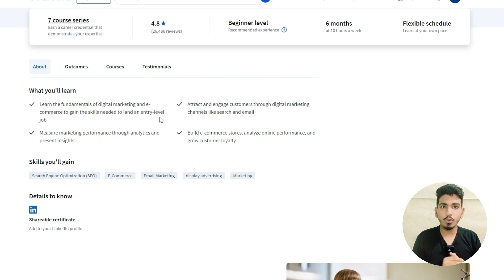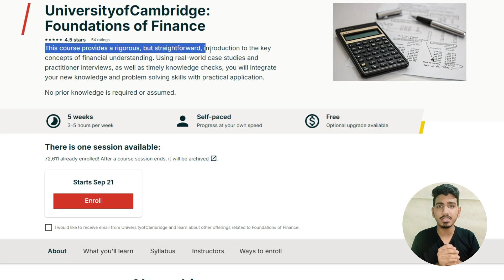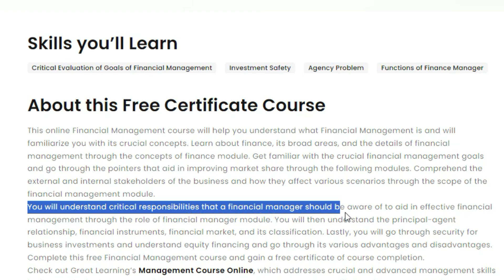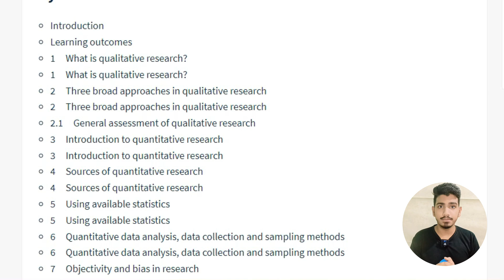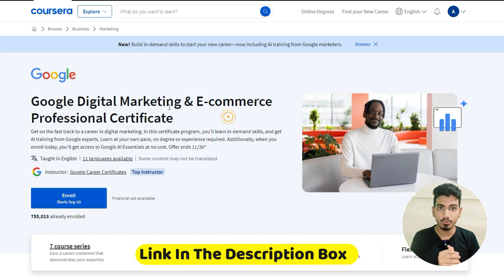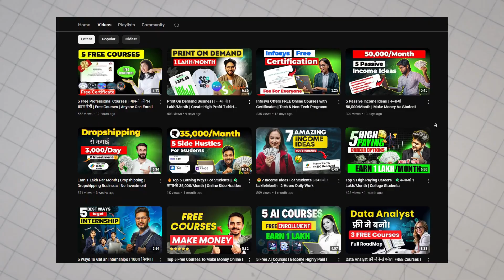कमाओ 1 Lakh/Month | 7 Best Free Finance Certification Courses with Free Certificate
📊 Want to boost your finance knowledge for FREE? In this video, I’m sharing 7 top-notch finance certification courses, each offering a free certificate to upgrade your skills! From Google’s Digital Marketing to IIM Bangalore’s Corporate Finance, these courses will take your career to the next level.

Data Analyst Course Hindi